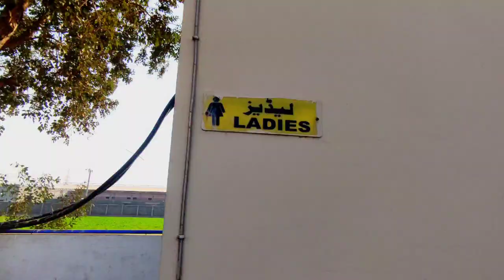Going To D.G.Khan 😱☺vlog | 2021 vlog | Frnd Asfee